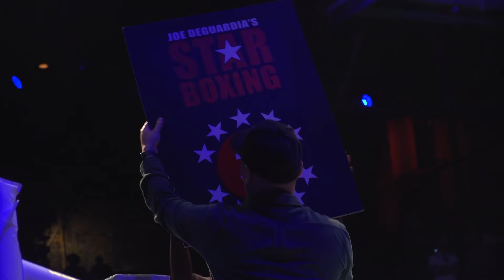Rockin' Fights 35: Ronnie "Teflon Ron" Austion vs Dennis "Billabong" Okoth ABO Title Bout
Ronnie Austion of Las Vegas, NV, by way of Detroit Michigan takes his shot at Dennis Okoth's ABO America's Welterweight Title in an 8-round bout at Star Boxing's RockinFights 36 at The Paramount in Huntington, NY.